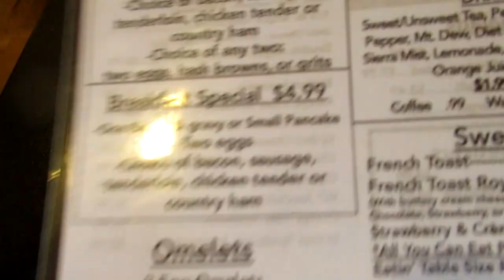The Eatin Table in Monroe County Kentucky; A restaurant known to local residents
We recently took a weekend road trip to Monroe County Kentucky to a restaurant mostly known to local residents of the area.  The Eatin table is a small place with some great food located in southern Monroe County.

The food is is great and very affordable, especially when you have a family to feed. The amount of food they give you makes it a great value also.  Some of the deserts include homemade pies, cheesecake, fired pies and ice cream.  No one will leave this place hungry.

MY CAMERA EQUIPMENT:
Canon EOS M50 Mark II
Movo VXR10 Universal Video Microphone
GoPro HERO7 Black
ZHIYUN Crane M2 3-Axis Gimbal Stabilizer
Sombriolet Sun Hat
Etsy Shop
Amazon eGift Card
PlayStation Plus: 12 Month Membership